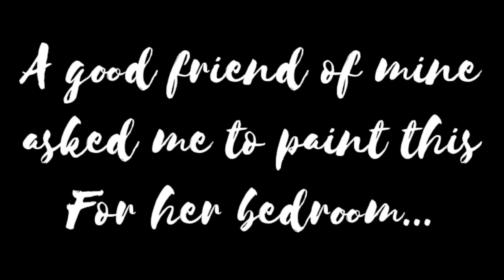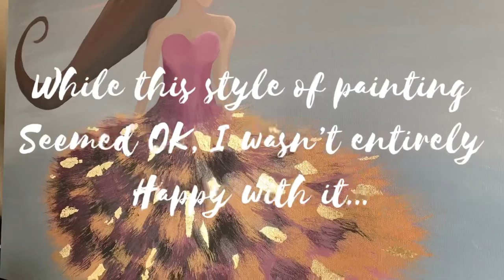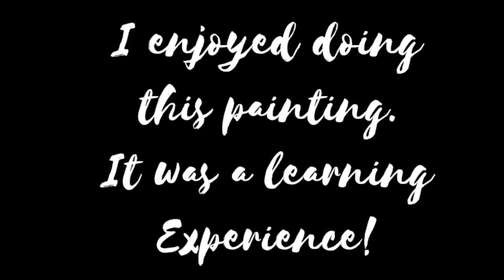The Girl With A Dress Painting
I painted this for a very good friend. This painting was a real learning experience for me and I’d like to share the process with you. Complete with a few mistakes, the painting took about 8 hours altogether. Although it’s a bit long, I really hope you enjoy watching this video. Thank you for your support!